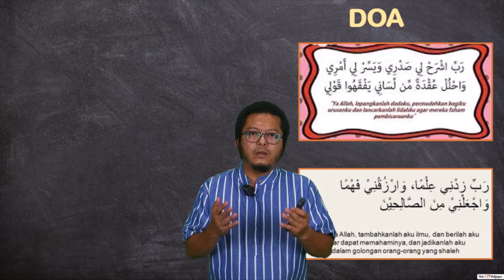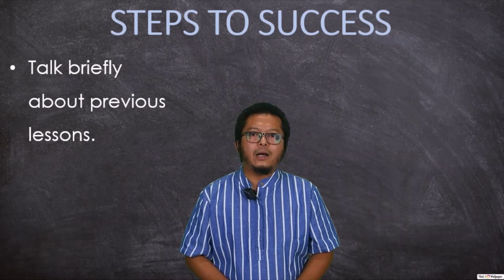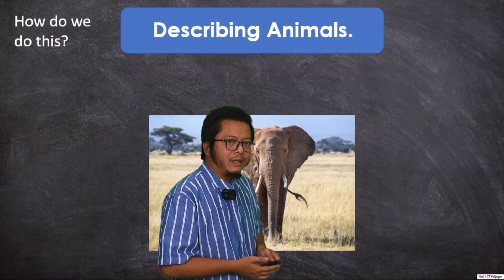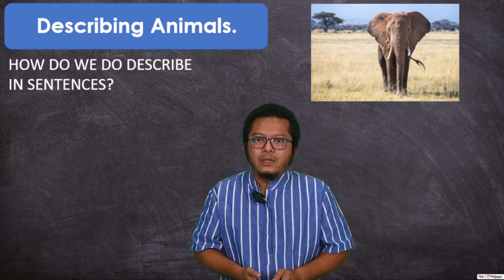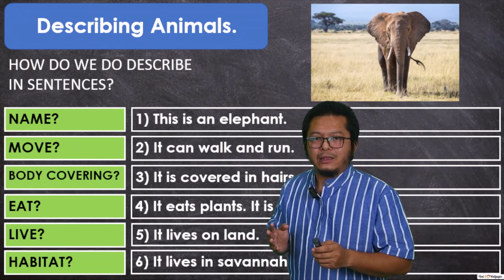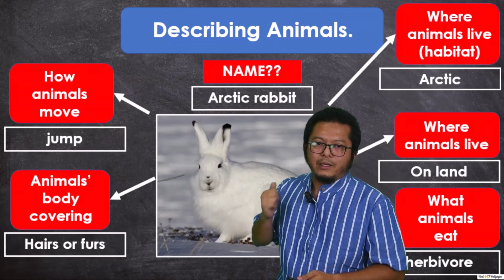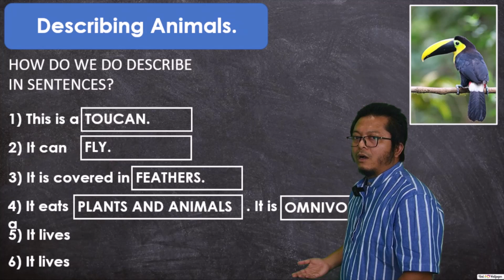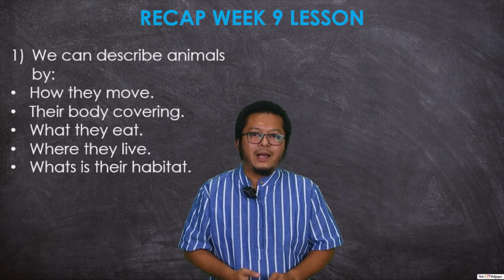The Science Class Brunei Year 3 W9 - Describing Animals.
Using previous lesson about grouping animals by its characteristics to describe animals.